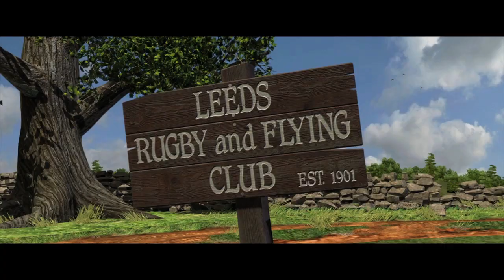2011 UCLA DIRECTORS SPOTLIGHT - MARK NELSON